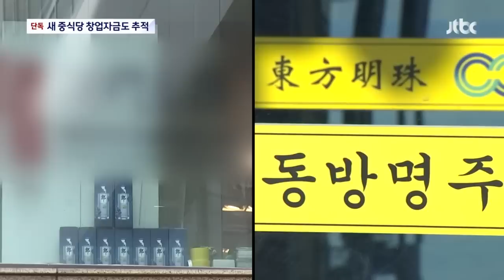[리포트+] 단독｜"중국 공작원 정황, 추방 검토"…새 중식당 창업자금도 추적 / JTBC News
0:00 [단독] "중국 공작원 정황"…'비밀경찰서 의혹' 중식당 대표 추방 검토 (23.3.23)

서울 잠실한강공원에 있던 한 중국 음식점이 사실은 중국의 비밀경찰서였다는 의혹이 제기된 적이 있습니다. JTBC 취재결과, 정부가 해당 식당 대표가 중국 공작원이라는 정황을 파악했습니다. 추방을 검토하고 있습니다.

1:39 [단독] 명동서 새로 개업한 중식당 창업자금 출처도 추적 (23.3.23)

비밀경찰서 논란 이후 왕 회장은 잠실 한강공원의 중국 음식점은 정리했지만, 최근 명동에 또다른 중국음식점을 냈습니다.?대형 식당에 비용이 수십억원이 들 것으로 보이는데 정보 당국은 이 돈이 어디서 왔는지 조사하고 있습니다.